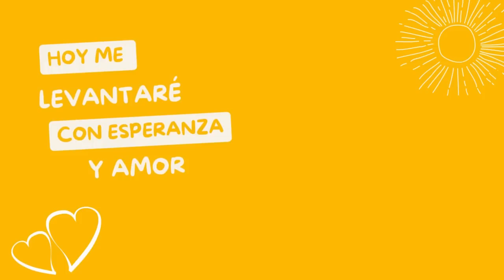#126 | SALMO 9 | Orando con los Salmos | 🙏 Madrugadas de Oración 🙏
Dios es nuestro vindicador (alguien que nos limpia de las críticas y nos justifica ante los demás). En esta vida, podemos enfrentarnos a muchas injusticias: (1) nos pueden acusar falsamente y nuestros amigos y enemigos nos pueden interpretar mal. (2) Podemos no ser verdaderamente reconocidos por los demás por el amor que les mostramos. (3) El verdadero valor de nuestro trabajo y servicio puede no ser debidamente recompensado. (4) Nuestras ideas pueden ser ignoradas. Sin embargo, Dios debe ser alabado, porque El ve y recuerda todo lo bueno que hacemos, y depende de El decidir cuando nos conviene recibir recompensa. Si no confiamos en que El nos vindicará, somos susceptibles al odio y a la autocompasión. Si realmente confiamos en El, podemos experimentar la paz de Dios y librarnos de la preocupación por la forma en la que otros nos perciban o nos traten.

🔥 Si quieres apoyar o si quieres ser parte del GRUPO DE WHATSAPP del canal, únete

🎁 Si estás agradecido con este ministerio y deseas apoyarnos para continuar produciendo material de calidad, puedes hacerlo por medio del BOTON SUPERTHANKS ubicado en cada video, por medio del SUPERCHAT en las TRANSMISIONES EN VIVO o

📕📗📙📚 Para adquirir los materiales escritos del Ps. Carlos Anzola puede hacerlo por medio de la tienda de Amazon